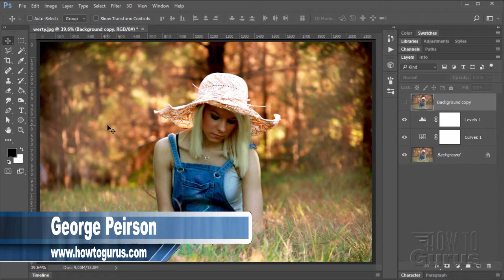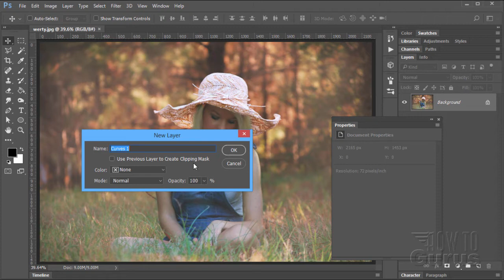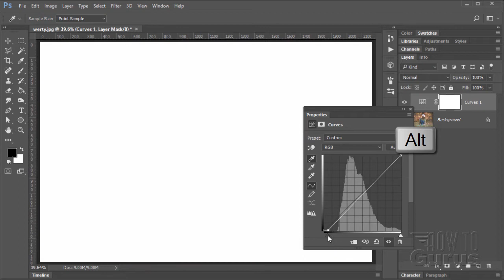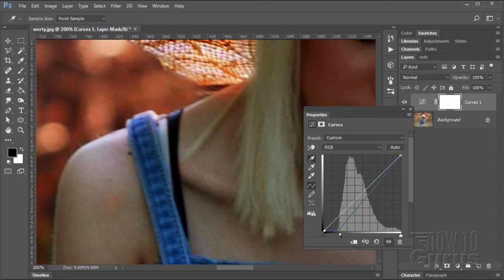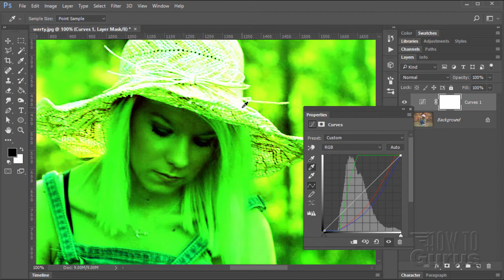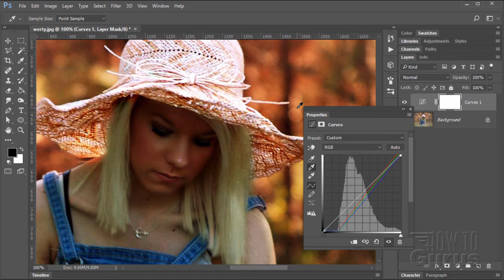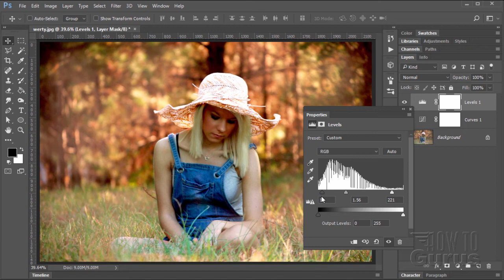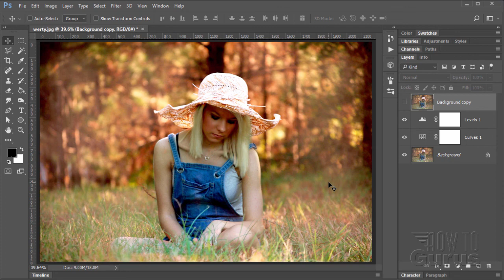How You Can Do Easy White Balance Adjustment and Color Correction in Photoshop CC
White Balance Photoshop CC
Photoshop CC White Balance Fix and Exposure Adjustments on a photograph.

I show you how to use the Levels and Curves Adjustment Tools to improve the look of a photo by setting the White Balance Adjustment and fixing exposure levels. Photoshop White Balance Fix and Exposure Adjustments on a photograph.